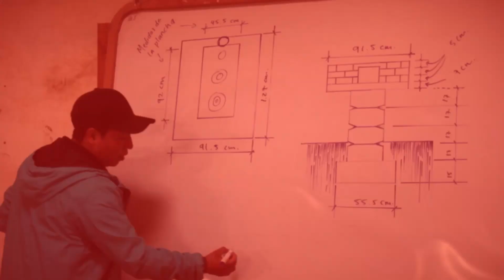Hero School Rap - Democracy and Education #4 with Lil Harold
There are many ways to contribute to Long Way Home. Art and music is one way like Lil Harold with his rap about Democracy and Education.